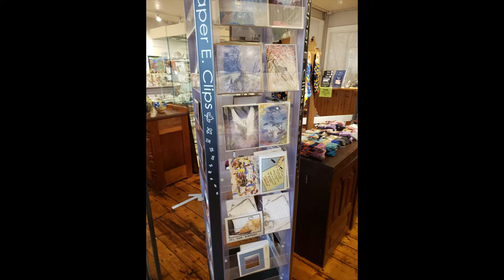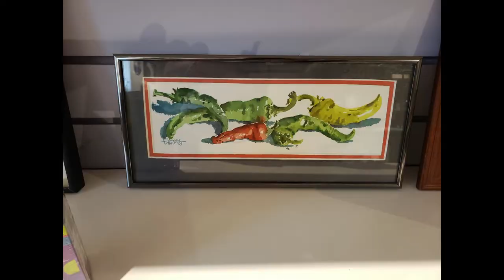Gillmor's Coach House Gallery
Sara Sparks takes us through Gillmor's Coach House Gallery

17 Clinch Street
Saint George, New Brunswick